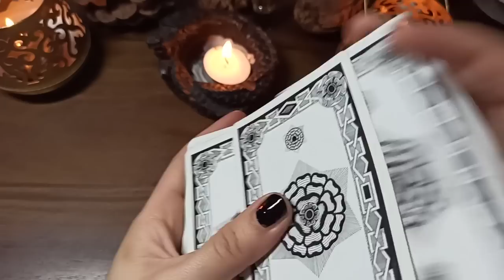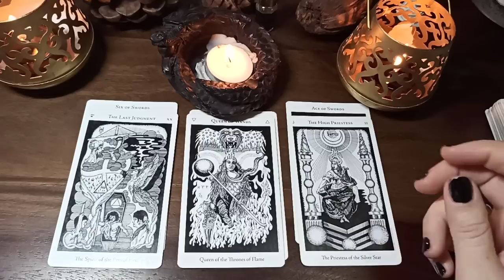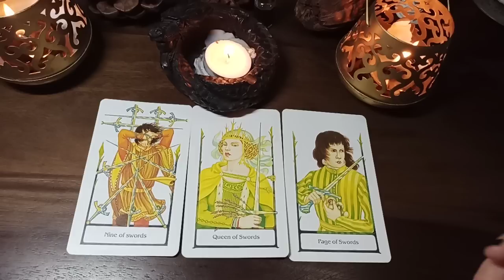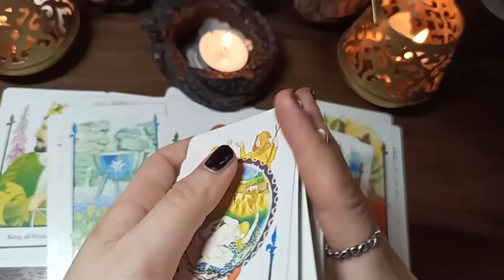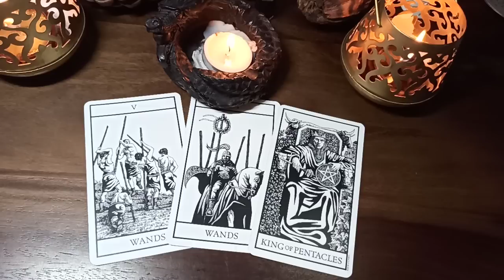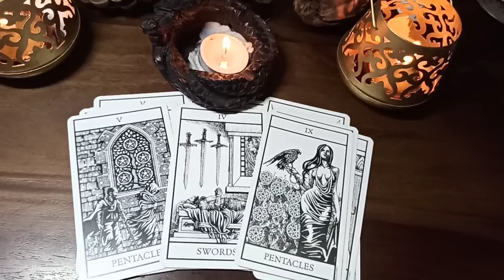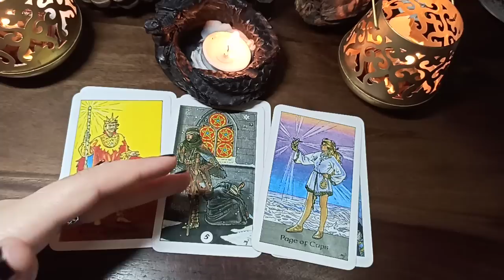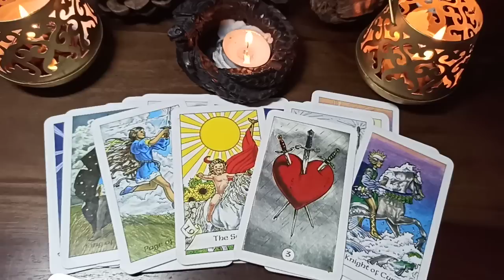"DID ANYONE HEX (CURSE) ME? IF YES WHO AND WHY? - TAROT READING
CHOICE 1 - 02:00
CHOICE 2 - 14:50
CHOICE 3 - 27:40
CHOICE 4 - 42:00

DECKS USED:

1) "HERMETIC TAROT"
2) "TAROT OF THE OLD PATH"
3) "BIANCO NERO TAROT"
4) "ROBIN WOOD TAROT"